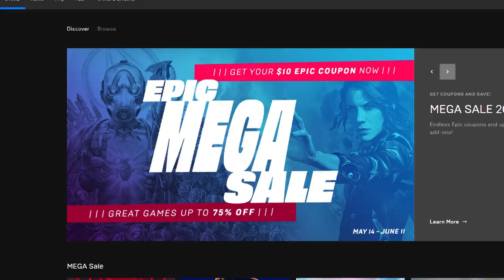Maneater Launch Trailer + NEW Info + Possible DLC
Maneater Launch Trailer - In addition to unleashing the New Trailer, Tripwire has also shared more details about Man Eater. Along with what DLC could be coming.

➖ MORE Manteater Info ➖

Q: When is Maneater coming out?
A: May 22, 2020 for PC (EPIC store), Xbox One, and PS4. A Nintendo Switch version is coming later in 2020.

Q: How much is it?
A: $40

Q: Is there a physical release (box version) of Maneater or just Digital?
A: Both. Maneater is available at Amazon, Gamestop, (etc.) along with Digital Stores (Xbox, Ps4, EPIC).

Q: Is there a Pre-order Bonus?

Q: What platform do you “Chris BMB” play on?
A: I mainly play on Xbox (Xbox One X), but I do occasionally play on PC.

Q: Why aren't my comments showing up?
Answer 1: Sometimes Youtube's algorithm will put comments in the "Hold for Review" folder. I try to answer/check comments everyday but I can fall behind.
Answer 2: In rare cases I will remove someone's right to comment due to trolling.

 ➖ My Favorite Book(s) ➖

➖ Video Details ➖

▶ Videos Background Music:

▶ Source Footage 1:

▶ Source Footage 2: